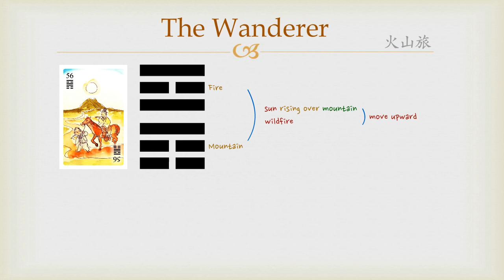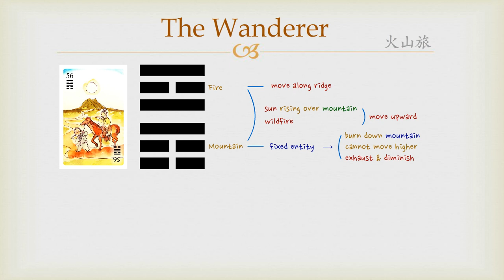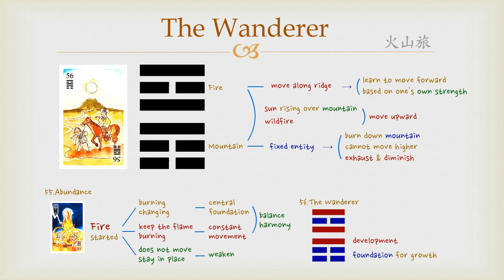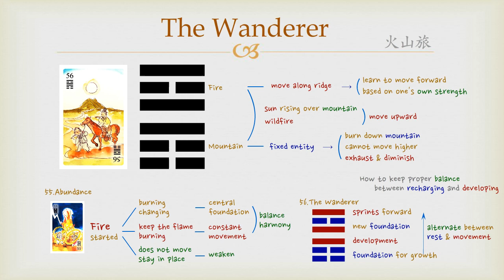Goodie's I Ching - #56 The Wanderer (Hexagram)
Goodie's "Unauthentic" Reading IChing - #56 The Wanderer (Hexagram)

The card illustration is drawn by illustrator AmoLime. The following is the overall description of the image.

We can see a mountain near the horizon, and the sun is rising over the mountain in the background. A winding road is leading toward the mountain. A man is leaving on a journey riding on a horse.

A couple of bags are dangling on the side of the horse, implying that the man is ready for the journey. The man is holding a tobacco pipe in his mouth, which seems to represent that he is enjoying the journey itself, instead of hurrying to get to the target place. A boy is holding the rein of the house, guiding it along the right path.

* 카카오톡 플러스친구: @goodie
* 구디의 야매주역 카드는 사정상 판매가 중단되었습니다. 필요하시면 별도 문의 주세요.